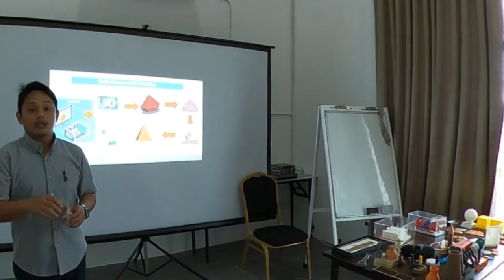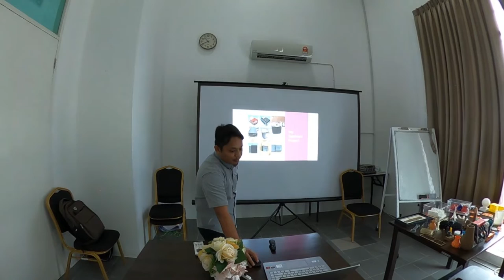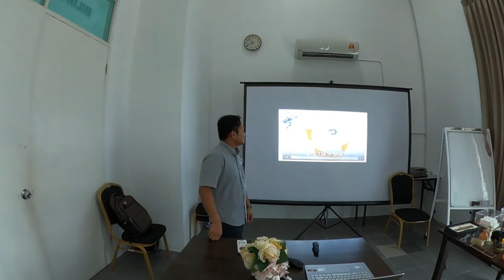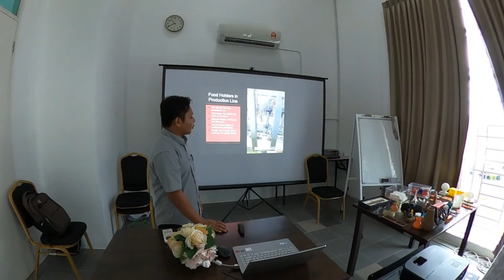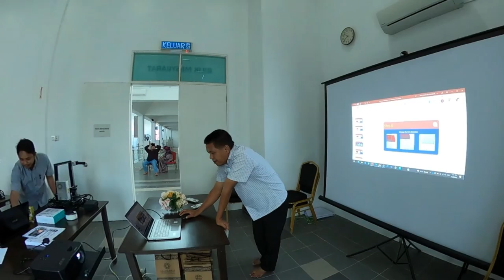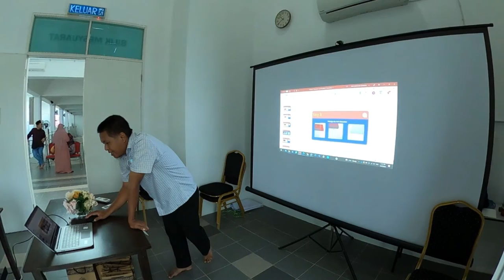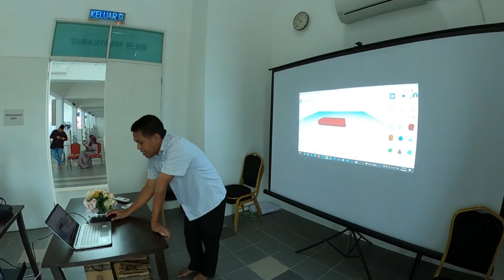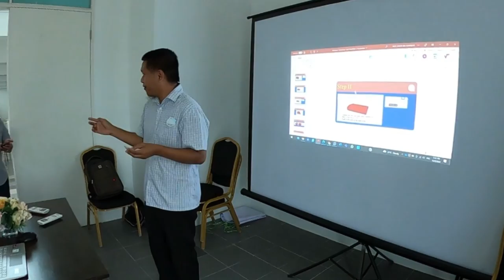Pengenalan 3D Printing dan CNC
Program kursus bersama komuniti Matang Jaya bertempat di Masjid Al-Abyad